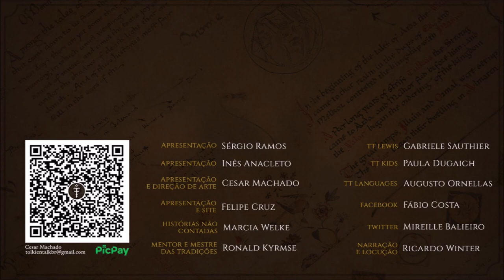Batalha de Tumhalad | TT 763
A Batalha de Tumhalad foi uma ação desastrosa depois que Orodreth ouviu os conselhos de Túrin de que os Elfos de Nargothrond deveria entrar em guerra aberta contra as forças de Morgoth.

APRESENTAÇÃO

CONFIRA TAMBÉM!

MÍDIAS SOCIAIS

TRILHA SONORA

Trilha sonora do vídeo:
Artista:
Músicas: Alpha Mission - Jimena Contreras

IMAGENS E ARTISTAS:

J.R.R. Tolkien, Pauline Baynes, Alan_Lee, ekukanova, tumhalad, dal2022, skeleterrible, Justin Gerard, peet, Wouter_Florusse, Ted Nasmith.

CAPÍTULOS

00:00 Início
01:26 Introdução
02:24 Preliminares da guerra
04:34 Saída de Nargothrond
05:45 Pós-batalha
06:13 Queda de Nargothrond
07:18 Considerações finais